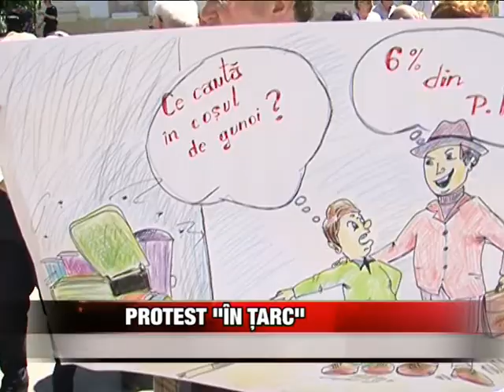Protest „în ţarc"